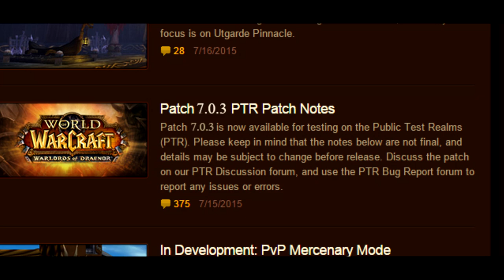7.0.3 WOW FERAL DRUID PATH NOTES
Чтоб гранату не выселила мамка:
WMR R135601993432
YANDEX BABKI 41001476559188